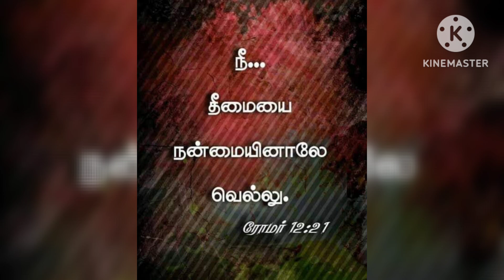Vaa Neesa Paavi Vaa (With lyrics in my Description Box)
1.வா! நீசப் பாவி! வா,
என்றென்னைக் கூப்பிட்டீர்
என் தோஷம் தீர இரட்சகா!
சுத்தாங்கம் பண்ணுவீர்

அருள் நாயகா!
நம்பி வந்தேனே
தூய திரு இரத்தத்தால்
சுத்தாங்கம் பண்ணுமேன்.

2.சீர் கெட்ட பாவி நான்,
என் நீதி கந்தையே;
என்றாலும் உமதருளால்
துர்க்குணம் மாறுமே.

3. மெய்ப் பக்தி பூரணம்
தேவாவியால் உண்டாம்;
உள்ளான சமாதானமும்
நற்சீறும் பெறலாம்.

4. உண்டான நன்மையை
விருத்தியாக்குவீர்
இப்பாவகுணத் தன்மையை
நிக்ரம் பண்ணுவீர்.

5. ஆ! தூய இரத்தமே!
ஆ! அருள் நாயகா!
ஆ! கிருபா விசேஷமே!
ஆ! லோக இரட்சகா!